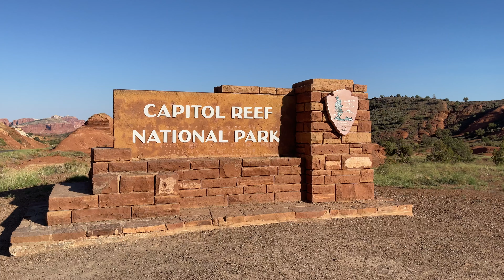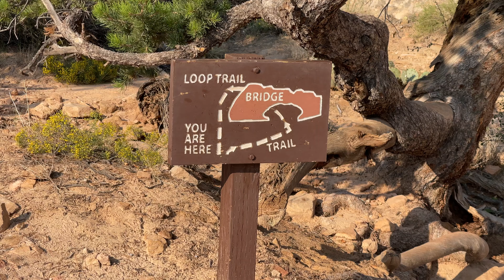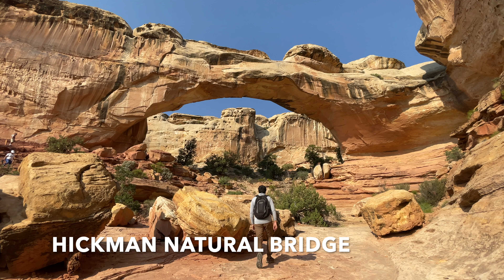CAPITOL REEF NATIONAL PARK | SOLO HIKING TO HICKMAN BRIDGE ft. KRAIG ADAMS | 4K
I went for a solo hike in the Capitol Reef National Park to see the Hickam Natural Bridge. It is a short unpaved dirt trail with very little shade. Half of the trail is a loop where I have to go around the natural bridge.

I would like to thank my favorite YouTuber Kraig Adams for inspiring me to make a silent hiking film.